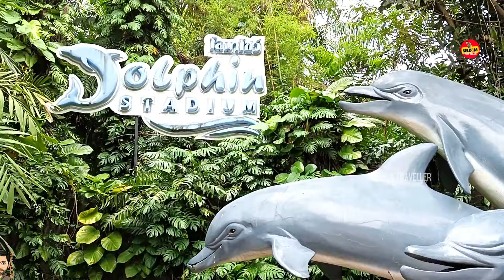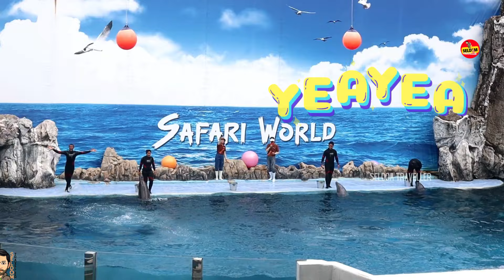safari world thailand bangkok must visit place with family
Our other videos of Rajasthan Trip

NOTE:
All the information are taken from different sources of internet, google and Wikipedia!

PLEASE, DON'T FORGET:
(1) LIKE
(2) SHARE
(4) COMMENTS